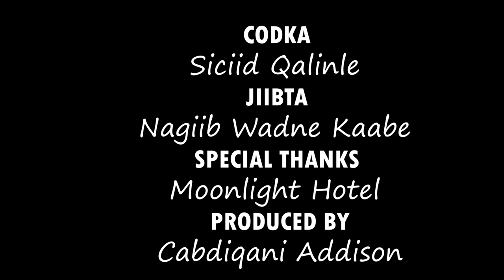QASIIDO SICIID QALINLE INTAY DHAGAX KU TUUREEN COD BILA MUSIC AH 2023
QASIIDO
INTAY DHAGAX KU TUURTEEN NABIGA
XUSUUSTII SH DANDAAWI
CODKA QALINLE
JIIBTA NAGIIB WADNE KAABE
VOCAL DIGAALE YARE
CAMERA AND EDITING
CABDIQANI ADDISON